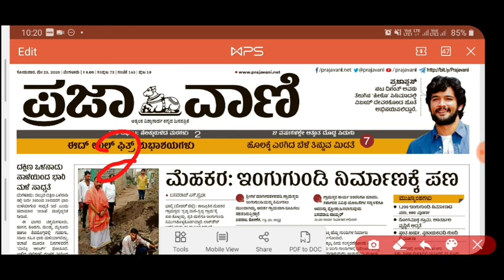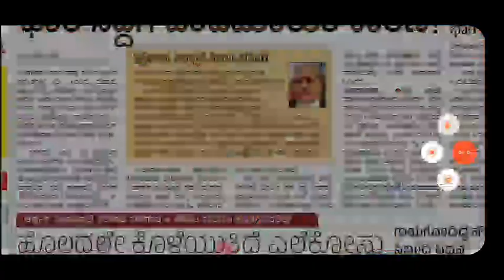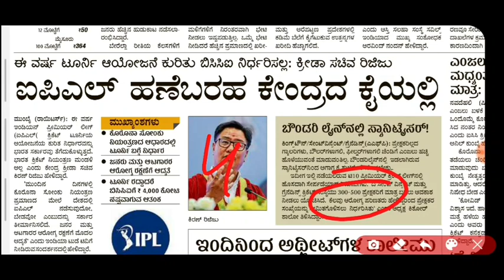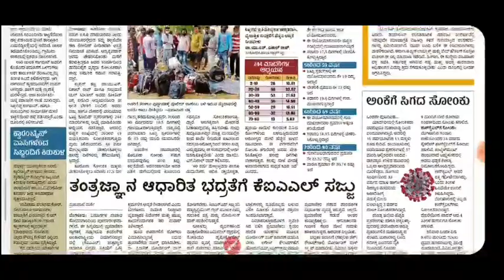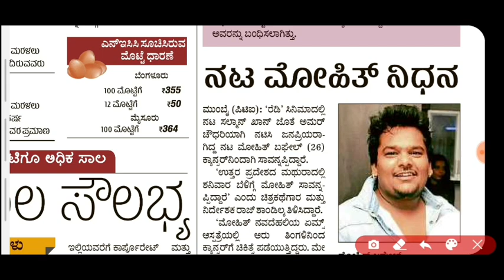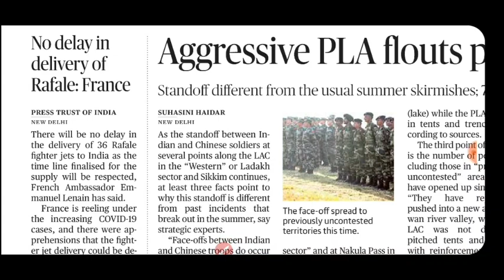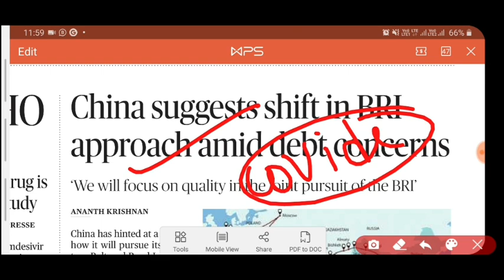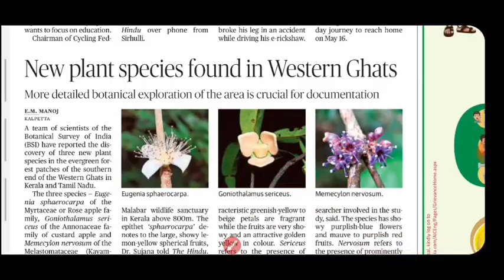Daily Current Affairs | 25 MAY 2020 | The Hindu and ಪ್ರಜಾವಾಣಿ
Daily Current Affairs | 24 and 25 MAY 2020 | The Hindu and ಪ್ರಜಾವಾಣಿ

ದಿನ ---2.00 PM -- ಪೇಪರ್ ವಿಶ್ಲೇಷಣೆ

About Me
1.The one who provides all type of job updates on daily basis including private as well as government jobs
3.The one who gives better suggestion on your every decision that you take at every stage.

THANKING YOU